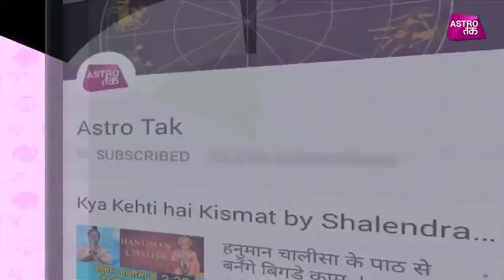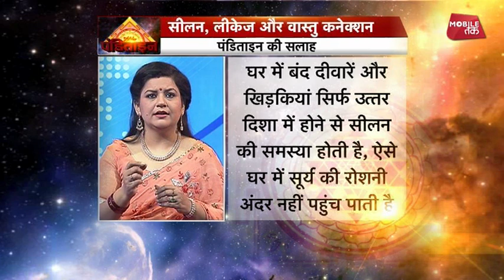सीलन, लीकेज और वास्तु कनेक्शन | Panditain| Chhavi Sharma | Astro Tak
पंडिताइन- वास्तुशास्त्री छवि शर्मा से जानिए सीलन, लीकेज का वास्तु से क्या है कनेक्शन ?